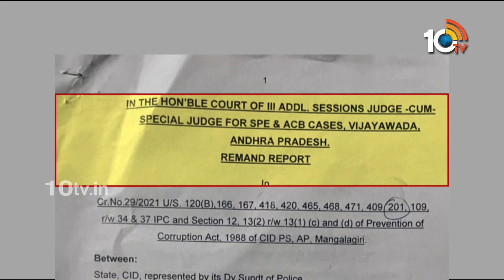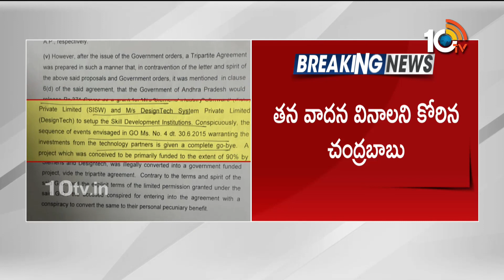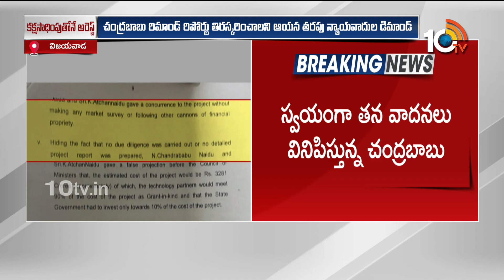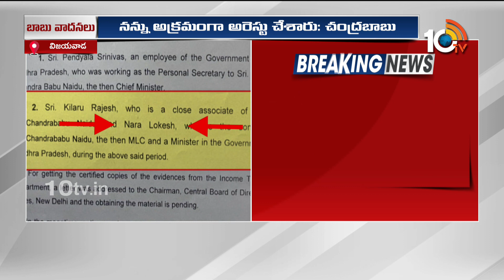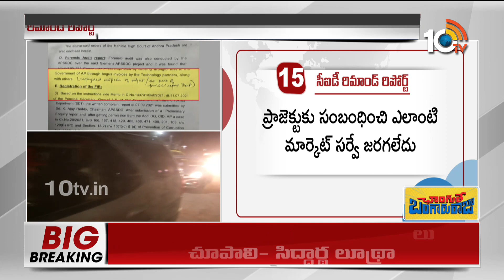Chandrababu In ACB Court | Lawyer Sidharth Luthra | స్వయంగా చంద్రబాబు వాదనలు | 10TVNews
10TV is one of the Largest Content producing Telugu News Channel in Telugu States. Its one of the leaders in the production and broadcasting of un-biased and comprehensive news.
10TV offers round the clock coverage of latest breaking news and unique mix of news bulletins, current affairs and Entertainment programmes.
10TV Youtube Channel offers Latest News from Telugu States, Politics, Entertainment, Health, Sports Lifestyle, Devotional, National News, International News and lot more.!

హాయ్,
10టీవీ యూట్యూబ్ చానల్‌కి స్వాగతం. 10టీవీలో ప్రసారమయ్యే కథనాలతో పాటు ఆసక్తికరమైన మరెన్నో అంశాలను 10టీవీ యూట్యూబ్ చానల్లో మీకు అందిస్తాం. మా వీడియోలలో మీకు నచ్చిన వాటిని మాకు తెలియజేయండి. అలాంటి మరిన్ని కథనాలను మీకు అందించేందుకు ప్రయత్నిస్తాం. నచ్చిన వీడియోలను మరింత మందికి షేర్ చేయండి. చానల్‌ను సబ్‌స్క్రైబ్ చేయడం మరిచిపోకండి. ధన్యవాదములు.!